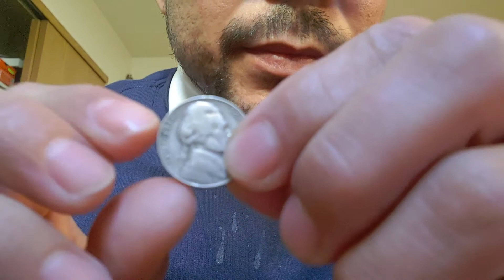006 February 03, 2021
006 February 03, 2021